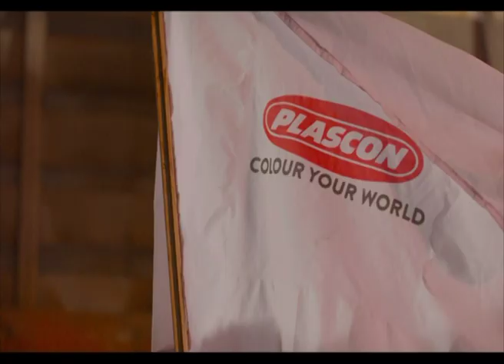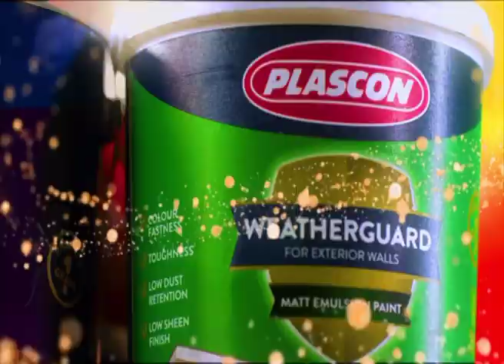Abaana Tubakuume Tutya Mu Luwumula - Hajjat Janat Kayondo